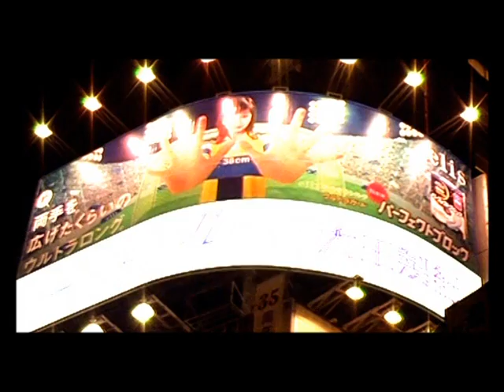Forbidden Fruit By PAUL VAN DYK (GLOBAL DVD BY PVD)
One of the most outstanding performances of electronic trance music by DJ PAUL VAN DYK.

IF GOD WOULD HAVE BEEN A DJ THEN THIS IS IT.

CHEERS TO PVD FOR BRINGING OUT SUCH AMAZING DVD which includes live tour coverage around the world.